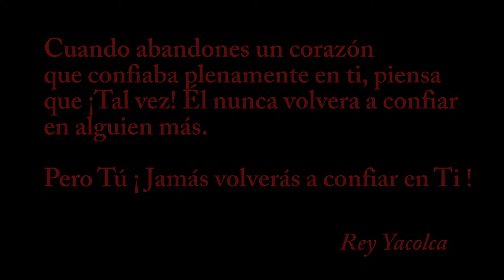Una Valiosa lección de amor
Dos gatitas abandonadas en un parque se adoptan mutuamente como hermanitas.
Una valiosa lección de amor de la cual todos deberíamos aprender.